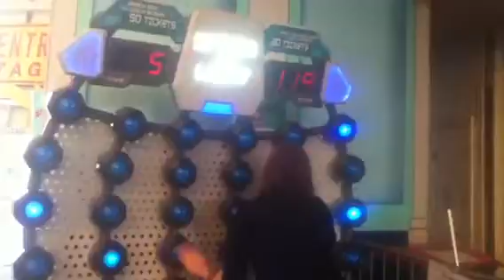Arcade mania- Speed of Light gameplay